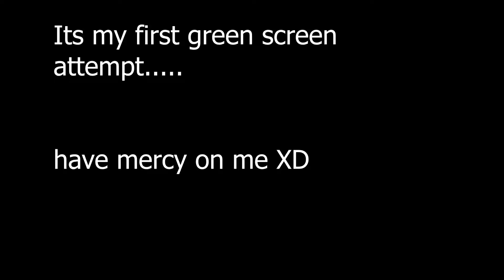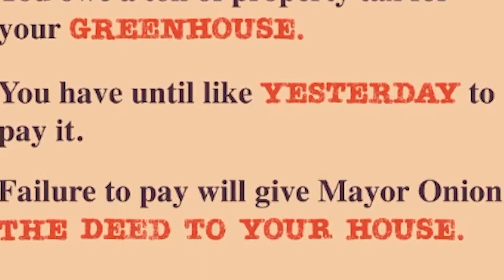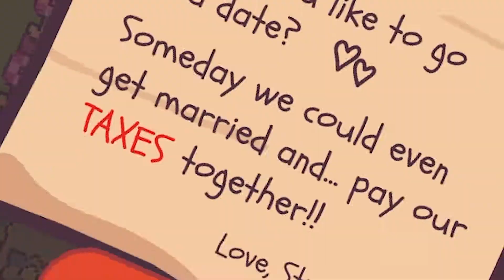Turnip Boy Commits Tax Evasion | I AM IN DANGER!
Here are 5 secrets to saving money by avoiding paying ta- *FBI AT MY DOOR*

Normal Youtube upload days are every Wednesday